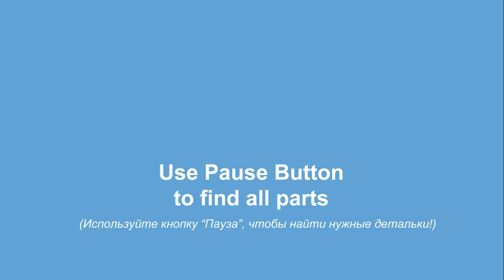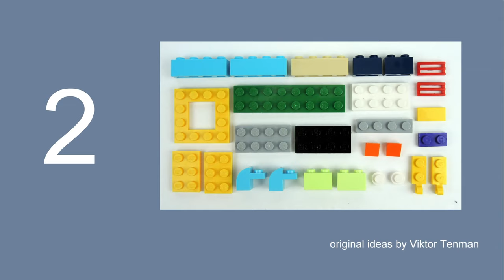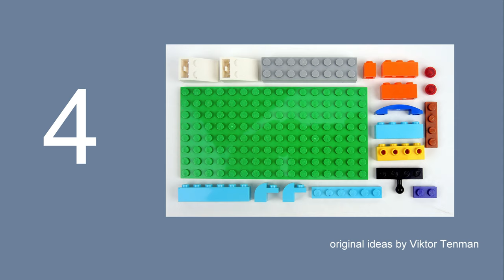How to build LEGO 10696 2017 Iveco 65 C 18 Tow Truck with a small car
AGE 13+
channel.